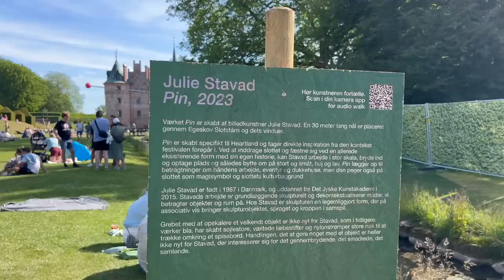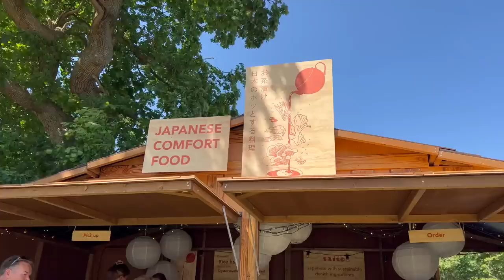A tiny taste of Heartland - a culture festival in the 💚 of Denmark | international icons up close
I had the pleasure of attending a culture festival in the middle of the island that I live on with one of my best friends, and I wanted to share a little of it with you. Denmark is sometimes portrayed in international media as a fairytale country, and sometimes these portrayals miss the mark; Denmark is a complex nation like all other nations. In the case of Heartland, however, it seems an accurate description. It is obviously only a tiny taste of all the things that went on there, seen from one selective perspective. I hope you'll enjoy it and get a little insight into the crème de la crème of Danish culture (which ended on a less refined note for this particular volunteer worker. It's all good).

'Icons' (especially) featured: Sting, Margrethe Vestager, Thomas Vinterberg, Bret Easton Ellis & Robbie Williams.